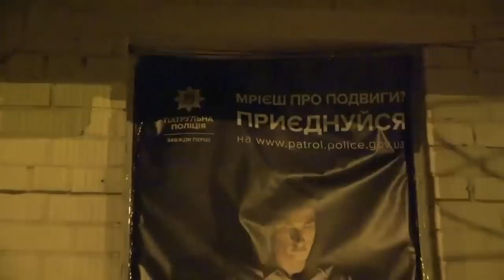Преступники в форме полиции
Полные видео из этого выпуска смотри на моём канале!